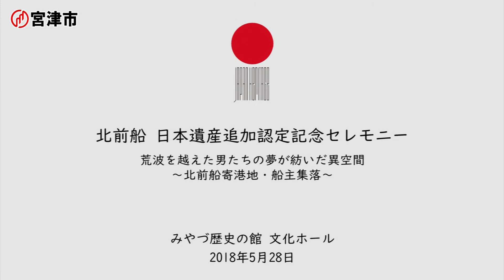宮津市 北前船日本遺産追加認定記念セレモニー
平成30年5月24日　認定